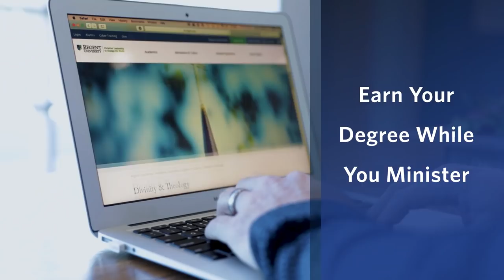LEAD THE WAY: Master of Divinity | Regent University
Biblically Anchored. Academically Excellent.
Ranked Among Top National Universities, U.S. News 2019

Earn Your Degree While You Work & Minister
Available Fully Online